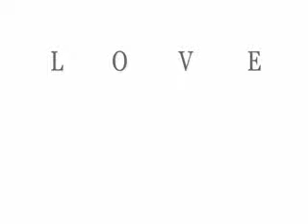أنا لي قلبي بغاها Nizar El alaoui 2013/2014